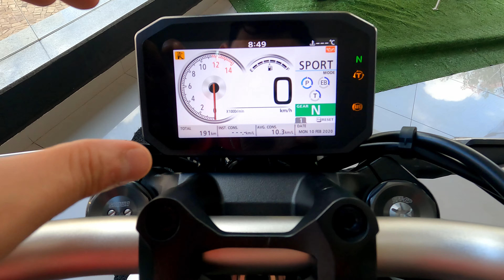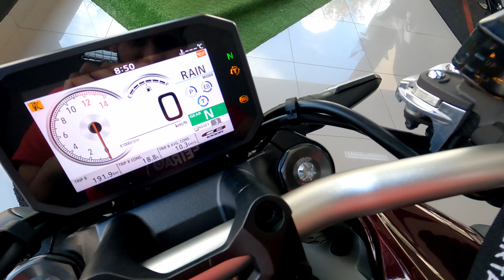avaliação honda CB1000R 2024 preço atualizado vale a pena comprar ?!!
tags

oferta relampago do amazon nao perca!!